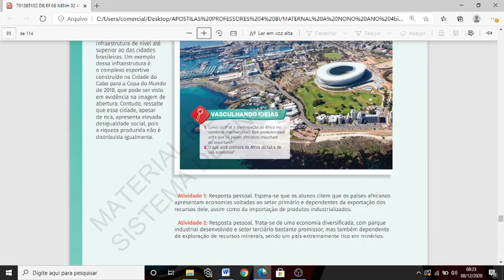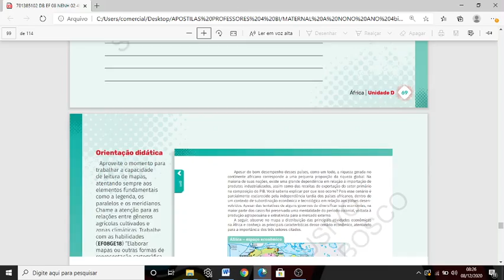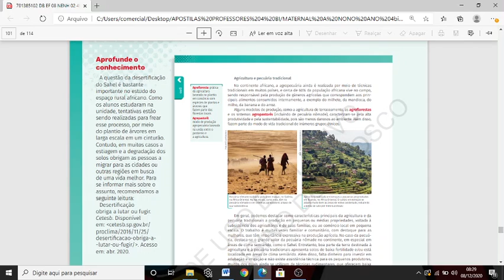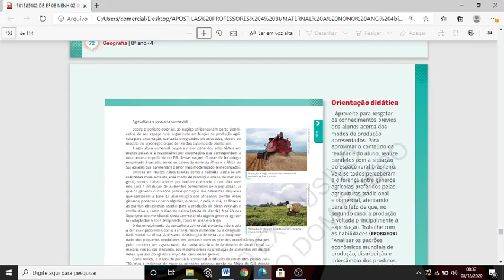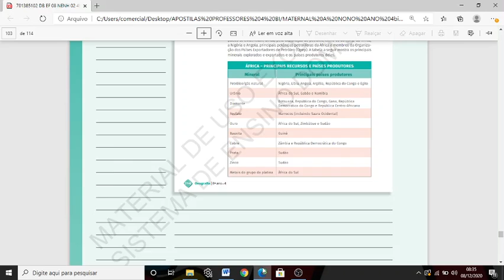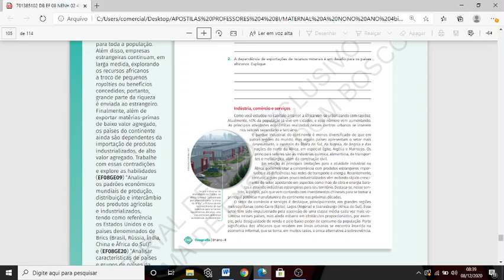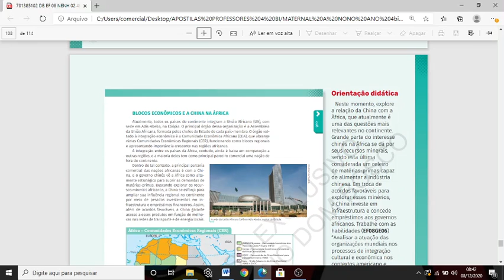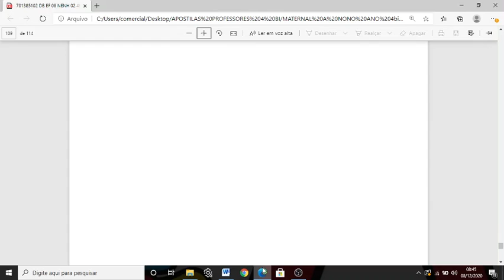GEOGRAFIA FINALIZANDO APOSTILA